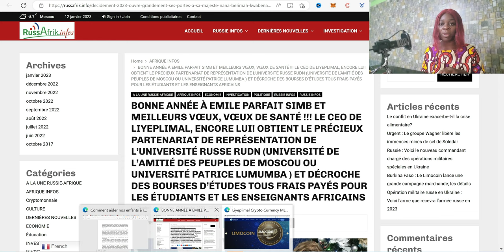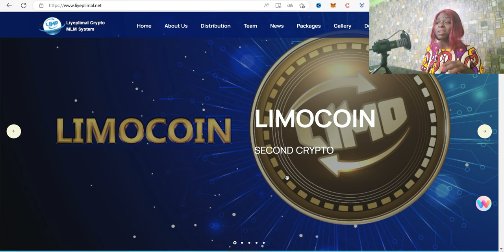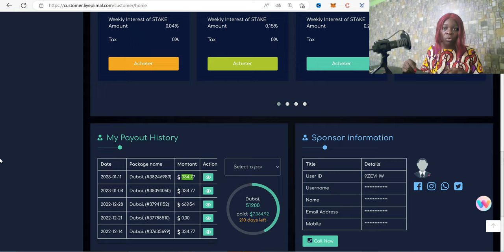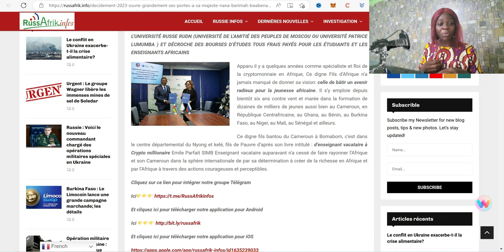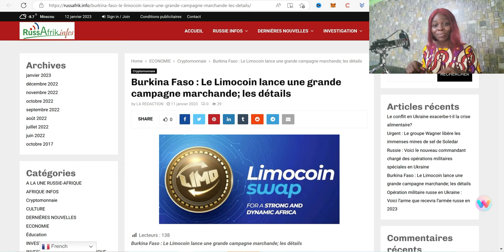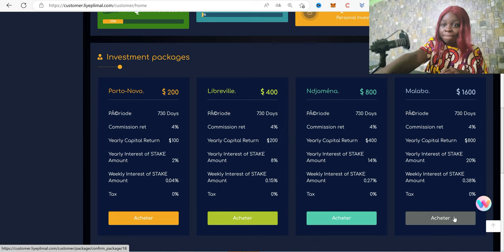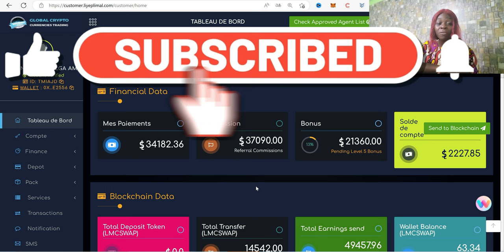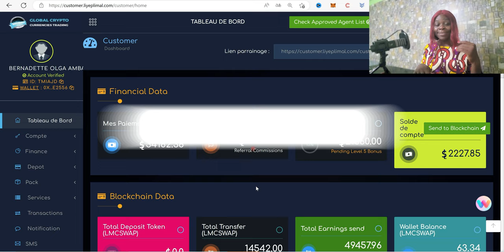🔥URGENT LIYEPLIMAL 2023🔥⚠️REGARDE VITE CETTE VIDEO | LES NEWS D'EMILE PARFAIT SIMB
👇🏾👇🏾👇🏾PLUS D'INFOS VIA CE LIEN👇🏾👇🏾👇🏾

⛔️Les informations relatives aux produits et services fournis par ce site et dans nos vidéos sont publiées à titre purement informatif. Aucune garantie ne peut être donnée quant à l’exactitude et à l’exhaustivité des informations diffusées. Les informations partagées ne constituent ni en totalité, ni en partie un service de conseil en investissement.
OLGA AMBANI ne pourrait être tenu responsable de toute décision ou stratégie d’investissement fondée sur une information mentionnée sur ma chaîne Youtube ou sur mon site internet. OLGA AMBANI décline toute responsabilité en cas de pertes financières directes ou indirectes causées par l’utilisation des informations fournies.⛔️⛔️

TOUT INVESTISSEMENT EST UN RISQUE!!! EN AUCUN CAS JE SUIS RESPONSABLE DE PERTES QUE VOUS POURREZ SUBIR. N'INVESTISSEZ QUE CE QUE VOUS POUVEZ VOUS PERMETTRE!!!